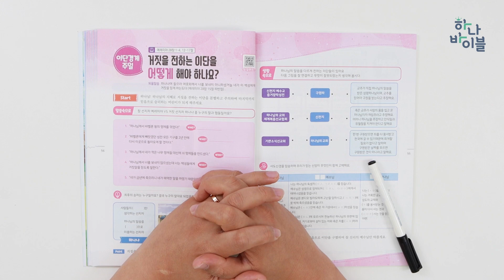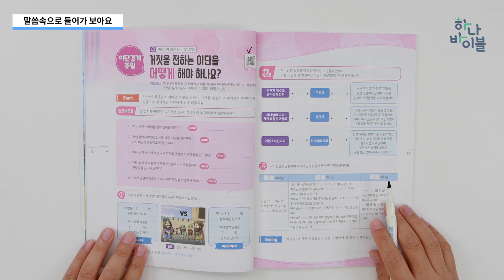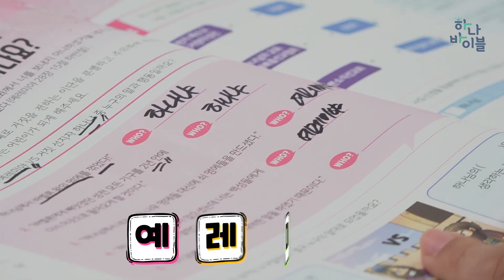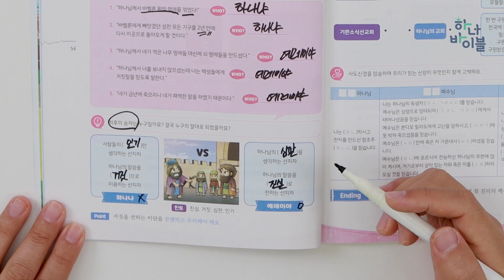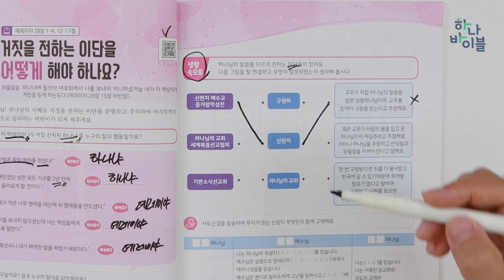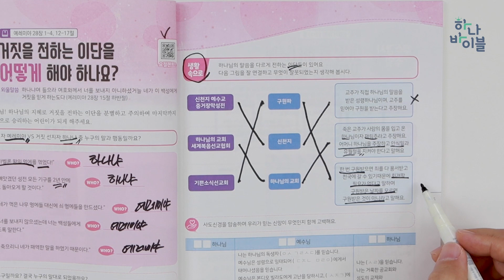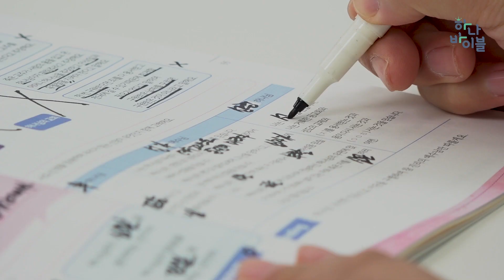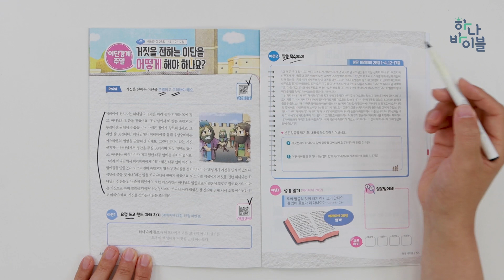이단경계주일 초등부 공과시연영상